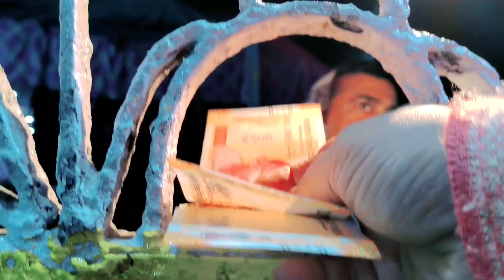bengali vlog # হঠাৎ আমি আর পুকু দুজনে বেরিয়ে পড়লাম বাড়ি থেকে🤪কোথায় গেলাম বলোতো?😱minivlog/video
query :
family vlog
India
dailyvlog
vlog
Indian vlogger
indianvlogger
Indian daily vlog
krishnabanerjeevlog
travel vlog
bengali vlog
bengali daily vlog
treding video
viral video
bangla video
bangla vlog
bengoli family vlog
banglavlog
baby vlog
holi special vlog 2023
হোলি খেলা
banglavlog
daily lifestyle vlog
family vlog
vlog channel
banglavlog
bengoli family vlog
Indian vlogger
bangoli vlogger
Indian vlogger soum
Indian daily vlog
sen session
Tori's vlog
kolkata family vlog
bengoli vlogger
bangoli lifestyle vlog
Indian family
bengoli family vlog
bengoli daily vlog
new video
new vlog
family vlogs
bengoli family vlogs
blog bangoli lifestyle
vlog 2023with family
vlog bengoli family
bengoli daily vlog 2023
bengoli vlog
vlog bengoli 2023
New vlog 2023
vlog
family vlog 2023
family vlog
kolkata vlog
bangla
bangla video
bengali vlog
minivlog
treding video
lifestyle vlog
vaccine
vlogging

quary:
bangla video
bengali vlog
minivlog

এই ভিডিওতে দেখবেন,

আজ হঠাৎ ই মনে হল যে কোথা দিয়ে একটা ঘুরে আসি যেরকম ভাবা সেরকমই কাজ ছেলে আর আমি দুজনে মিলে বেরিয়ে পড়লাম, গেলাম কোথায়  সার্কাস দেখতে তো তোমরা আমাদের সাথে চলো আশা করছি তোমাদের ভালো লাগবে যদি ভিডিওটা ভালো লাগে তো লাইক শেয়ার কমেন্ট করে প্লিজ আমার পাশে থেকো আর যারা নতুন এই চ্যানেল এসেছে তারা প্লিজ সাবস্ক্রাইব করে দিও❤❤❤❤🙏🙏🙏🙏🙏